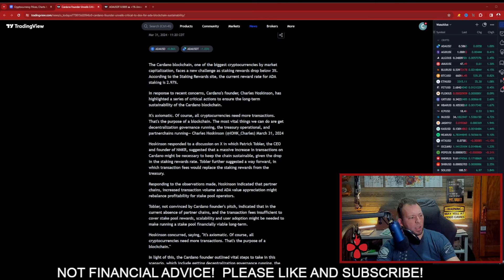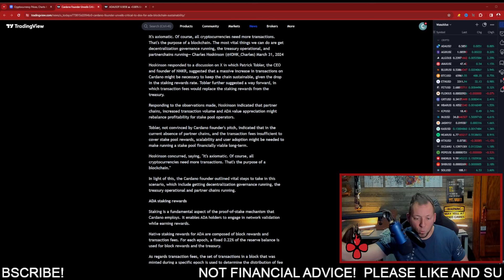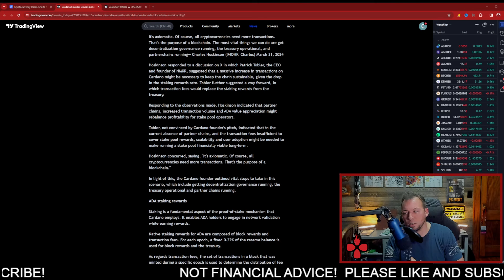CARDANO ADA - IS THIS NECESSARY FOR CARDANO SUCCESS?!!